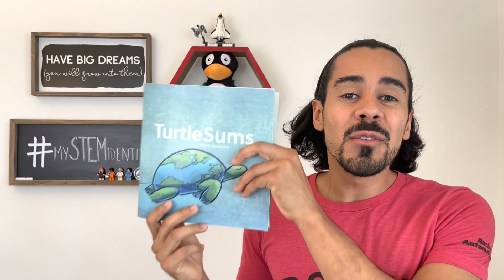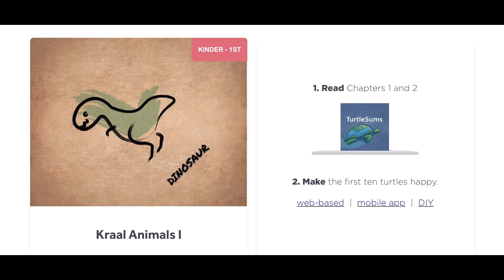Math Week Family Video!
Math week is developed by MathMINDs, a program of the non-profit MIND Research Institute, with the mission to change society’s view of math forever.